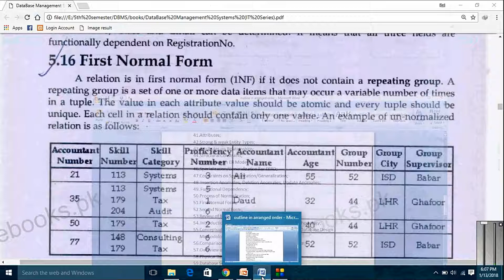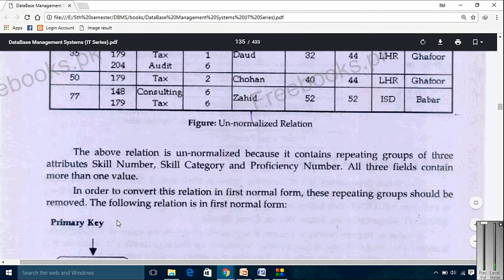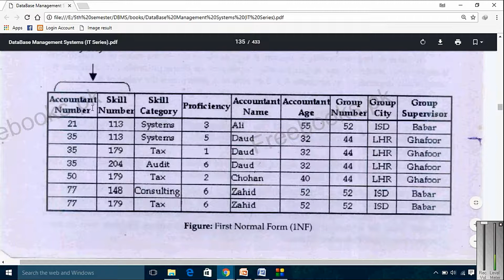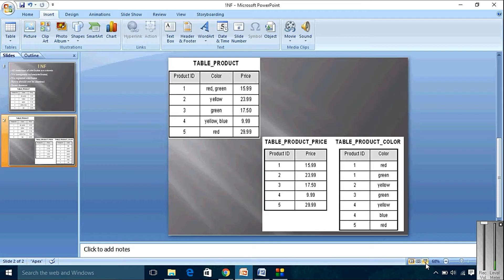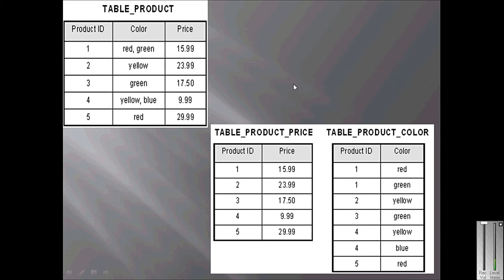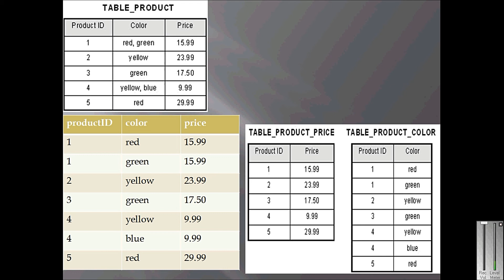1NF first normal form part 4 in urdu hindi | first normal form in database | lecture| part 5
Title:-1NF first normal form part 4 in urdu hindi | first normal form in database | lecture | 1NF| part 5

Topics Covered in the playlist (Try to Ignore this):
Topics:
1. Traditional File Based Systems;
2. Database Approach;
3. Roles in Database Environment;
4. History of Database Management Systems;
5. Advantages and Disadvantages of DBMS;
6. ANSI-SPARC Architecture;
7. Data Manipulation Language (DML);
8. Data Models;
9. Functions of DBMS;
10. Components of DBMS;
11. Multi-User DBMS Architectures;
12. History of Relational Model;
13. Terminologies;
14. Relational Data Structures,
15. Mathematical Relation,
16. Database Relations,
17. Relational Keys,
18. Representing Relational,
19. Database Schemas;
20. Relational Integrity;
21. Relational Algebra;
22. Introduction to SQL;
23. Data Manipulation;
24. Integrity enhancement Feature;
25. Data Definition: Create a Database, Creating Tables, Altering Table, Dropping Table, Creating Index, Removing Index;
26. Views: Creating Views, Removing views, Restrictions on Views, Updating Views, Advantages and Disadvantages, View Materialization;
27. Transactions;
28. Access Control;
29. Information Systems Life Cycle;
30. Database Application Life Cycle;
31. Database Planning;
32. System Definition;
33. Requirements Collection & Analysis;
34. Database Design;
35. DBMS Selection;
36. Implementation;
37. Testing;
38. Data Administration & Database Administration;
39. Entity Types;
40. Relationship Types;
41. Attributes;
42. Strong & weak Entity Types;
43. Attributes on Relationships;
44. Structural Constrains;
45. Problems with ER Models;
46. Specialization/Generalization For EERD;
47. Constraints on Specialization/Generalization;
48.  Insertion Anomalies, Deletion Anomalies, Update Anomalies;
49.  Functional Dependency;
50. Process of Normalization;
51. First Normal Form;
52. Second Normal Form;
53. Review of Normalization (1NF-BCNF);
54.  Introduction and overview of Database Design Methodology;
55. Conceptual Database Design Methodology; Logical Database Design Methodology;
56. Comparisons of Logical and Physical Database Design;
57. Overview of Physical Database Design;
58. Physical Database Design Methodology:
59. Database Security;
60. Counter Measures;
61. Client Server Architecture and their advantages;
62. Centralized and Distributed Databases;
63. Advance Topics.